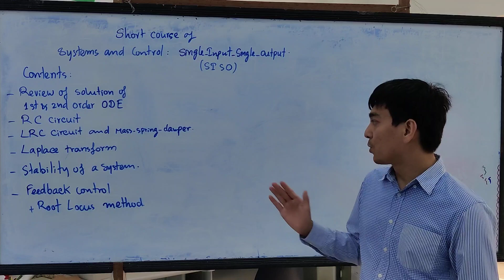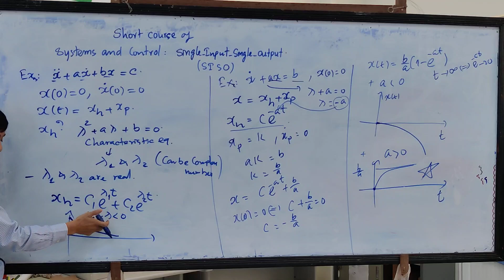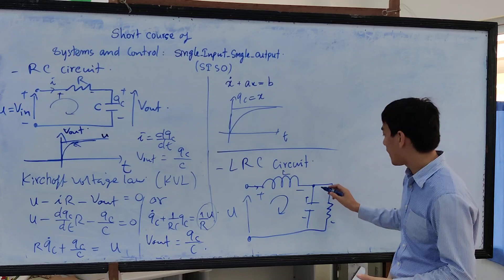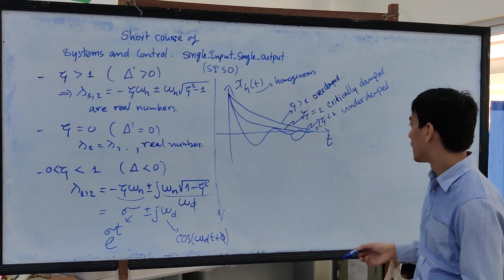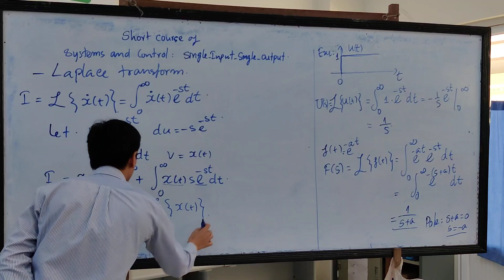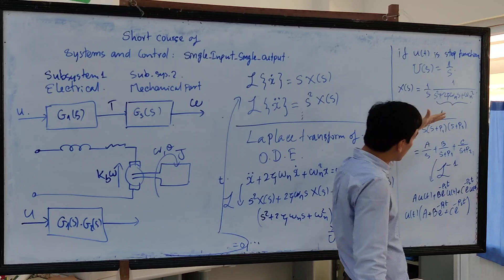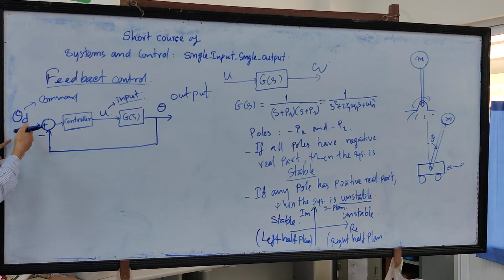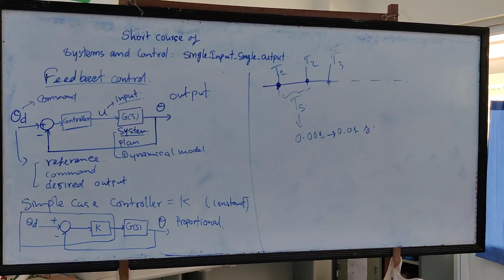Lecture - System and Control - Single Input Single Output Part 1